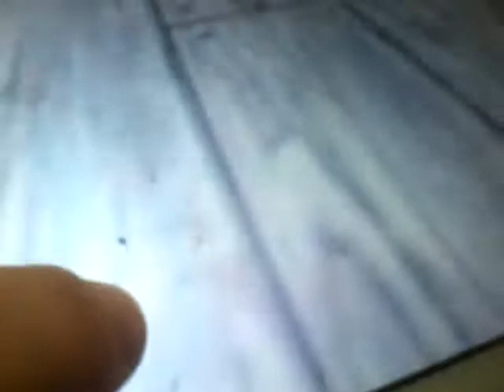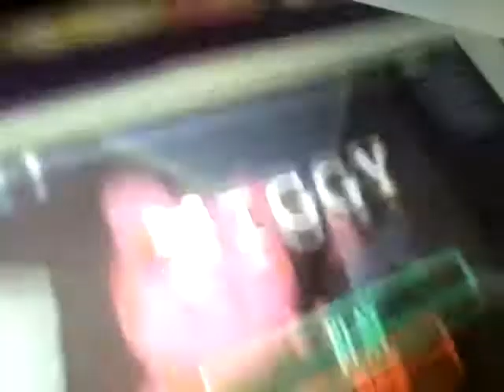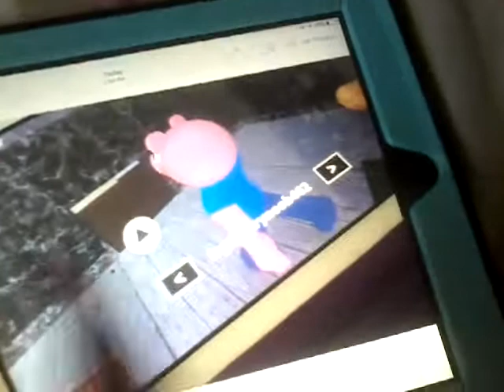I played Roblox/ I played piggy new up dete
How much down below which game  i play next